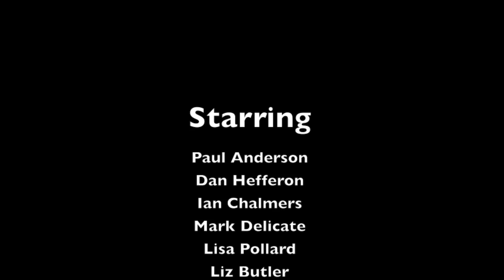CC GSD UK Harlem Shake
Computacenter GSD UK take on the Harlem Shake